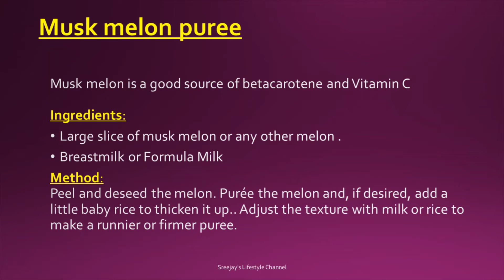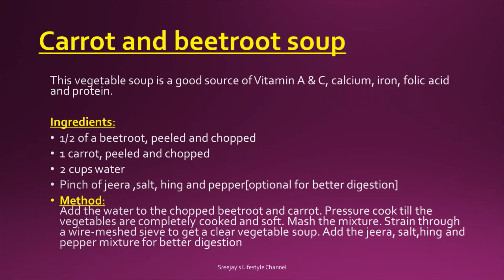Baby Foods 3 | 6 months to 9 months | Baby Puree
About Me:

This is Sreejay. Interested to learn and explore the world with me ,then go ahead subscribe to my channel and together lets dive and explore the world.I will discuss with you my interests- Rubik cubes,Keyboard,Gardening,Abacus,Story telling and many more.
Good Luck !!!

NOTE:- All the content is copyrighted to rubixcubez2020. Use of any part of this clip without proper authorization isn't allowed.